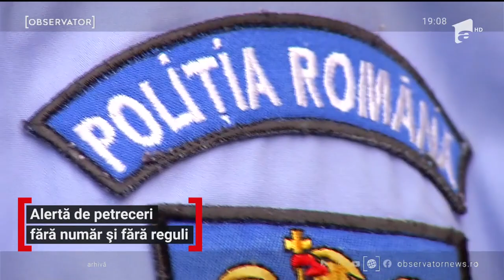Purtător de cuvânt ISU Brașov, surprins la o petrecere cu manele a „coronascepticilor”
Coronascepticii cântă şi dansează. Nu e zi în care poliţiştii să nu spargă o petrecere cu zeci sau sute de invitaţi care se distrează împreună fără măşti. La o astfel de petrecere a fost filmat şi unul dintre cei care ar trebui să impună legea: purtătorul de cuvânt al ISU Braşov.